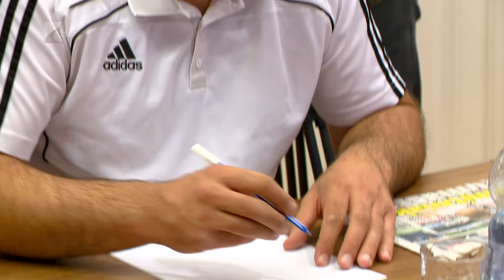Digitális Nyíregyháza - Kölcsey Tv